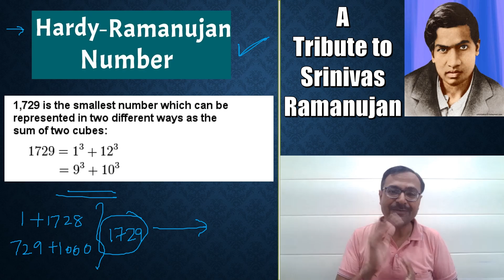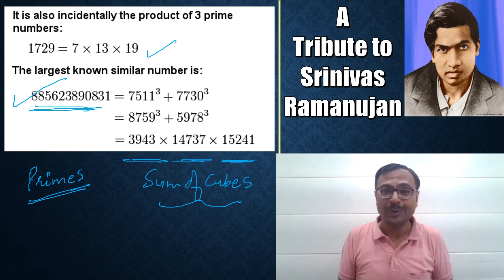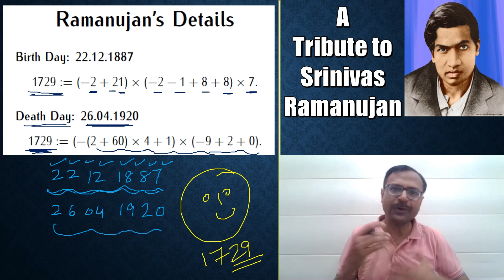Tribute to Srinivasa Ramanujan II Hardy-Ramanujan Number II Magic Square from Date of Birth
for PDFs of quant, reasoning & CBSE Maths and Science